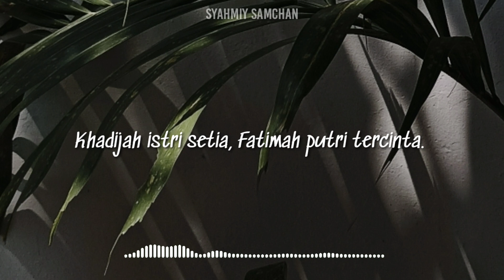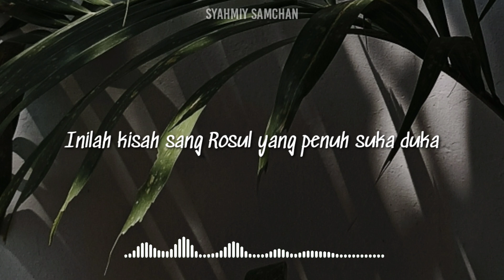Nissa Sabyan - Kisah Sang Rasul (Lirik)